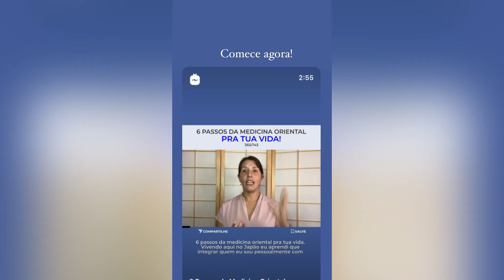Por que meditamos no Japão?